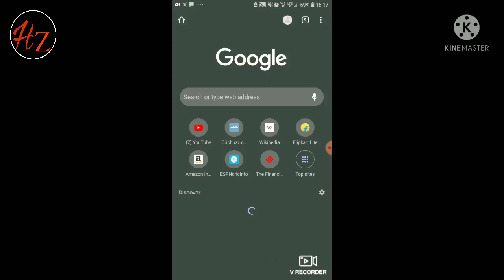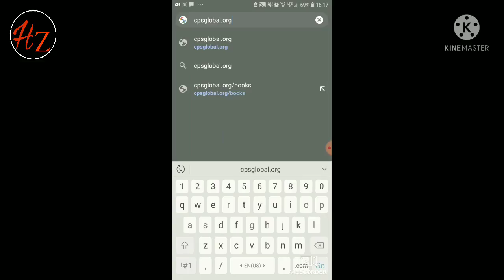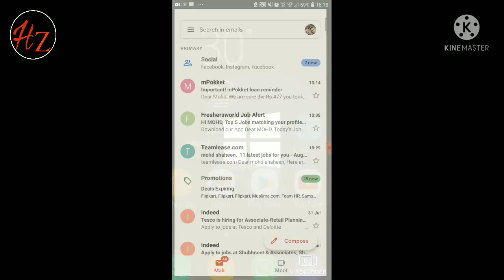Free Quran Distribution | Free Transtale Quran | फ्री क़ुरान घर मंगाएं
इस वीडियो में हमने दिखाया है कि आप घर बैठे क़ुरान घर मगवा सकते हैं वो भी एक दम फ्री उर्दू मे भी हिन्दी में भी और अरबी में भी जिस भाषा में आपको पसंद हैं आप ऑर्डर कर दिजीये शक्रिया।